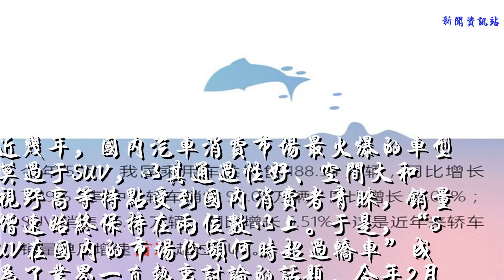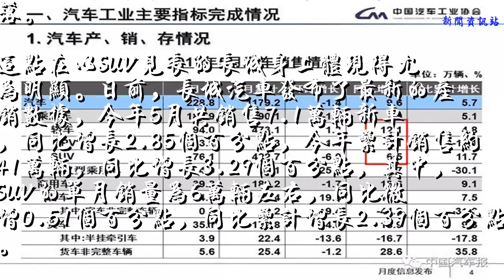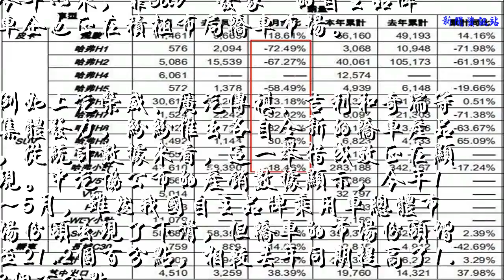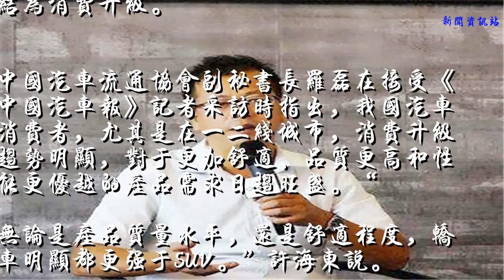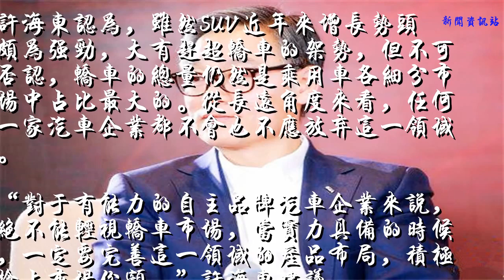5月轿车增速首超SUV，是怎样实现逆袭的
近几年，国内汽车消费市场最火爆的车型莫过于SUV，以其通过性好、空间大和视野高等特点受到国内消费者青睐，销量增速始终保持在两位数以上。于是，“SUV在国内的市场份额何时超过轿车”成为了业界一直热衷讨论的话题。今年2月发布的汽车产销数据显示，SUV市场份额一度逼近轿车，但5月公布的数据，使这一态势发生奇妙地的“反转”。

对此，中国汽车工业协会（以下简称中汽协）秘书长助理陈士华表示，单月的数据并不能说明什么问题，从累计数据来看，今年前5个月轿车的销量增速为4.75%，仍低于SUV的11.66%。不过，陈士华坦言，从汽车市场的整体表现来看，SUV多年来的高速增长确实正在回落。
这点在以SUV见长的长城身上体现得尤为明显。日前，长城汽车发布了最新的产销数据，今年5月共销售7.1万辆新车，同比增长2.85%，今年累计销售约41万辆，同比增长3.29%，其中，SUV的单月销量为6万辆左右，同比微增0.51%，同比累计增长2.39%。

当然，这与今年乘用车市场增速放缓的大背景有密切关系，但SUV增速回落基本已成大势所趋。
“SUV在经历了多年的高速增长后，这是正常状态的回归。同时，轿车市场也正在回暖。”中汽协秘书长助理许海东指出。
这一消息对此前密集投放SUV车型的车企来说或许有些尴尬。

对此，全国乘联会秘书长崔东树表示：“整个SUV市场的基数依旧很大，即便是SUV市场增速放缓，新SUV车型的加入几乎也不会受到影响，即便是在低迷的细分领域，也会有一些卖得好的车型。”
今年以来，靠SUV“发家”的自主品牌车企也正在积极布局轿车市场。

例如上汽荣威、广汽传祺、吉利和奇瑞等集体发力，纷纷推出各自全新的轿车产品，从统计数据来看，这一举措成效正在显现。中汽协公布的产销数据显示，今年1～5月，虽然我国自主品牌乘用车总体市场份额出现了下滑，但轿车的市场份额增至21.2%，相较去年同期提高了1.3个百分点。
“据我所知，去年年底的时候，就有自主品牌车企提出，要将产品重心转移至轿车领域。”
在陈士华看来，汽车企业的产品战略重心发生变化是导致轿车市场回暖的重要原因之一。
轿车销量增速加快另一个重要原因可以归结为消费升级。

中国汽车流通协会副秘书长罗磊在接受《中国汽车报》记者采访时指出，我国汽车消费者，尤其是在一二线城市，消费升级趋势明显，对于更加舒适、品质更高和性能更优越的产品需求日趋旺盛。“
无论是产品质量水平，还是舒适程度，轿车明显都更强于SUV。”许海东说。
与消费升级这一趋势同时出现的还有汽车消费理念的变化。
在全国乘联会秘书长崔东树看来，轿车的回归预示着消费更加理性和务实。
有业内专家指出，消费者对于SUV产品的盲目追求热度正在褪去，尤其在一些大型城市，SUV“通过性好”这一优势显得有些“鸡肋”。
“城市道路状况不断改善，对产品的通过性需求并不显著，而一旦面临复杂路况，城市SUV的通过性和越野性能则显得有些吃力。”上述专家坦言，在拥挤的城市道路和停车场中，SUV的“高大”反而成为了劣势。当消费者理性认识到汽车产品早已不再是身份和地位的象征，就会更注重产品的实用性。

让我们来看一个“极端”的案例。今年才正式推出第一款SUV产品的一汽-大众，几十年来始终深耕轿车市场并取得了消费者的充分认可，在SUV产品缺失的2017年，一汽-大众仍取得了全年累计销量140.5万辆，同比增长6.8%的骄人成绩，超出汽车整体市场的增速一倍之多。
许海东认为，虽然SUV近年来增长势头颇为强劲，大有赶超轿车的架势，但不可否认，轿车的总量仍然是乘用车各细分市场中占比最大的。从长远角度来看，任何一家汽车企业都不会也不应放弃这一领域。
“对于有能力的自主品牌汽车企业来说，绝不能轻视轿车市场，当实力具备的时候，一定要完善这一领域的产品布局，积极抢占市场份额。”许海东建议。
（来源：中国汽车报网）